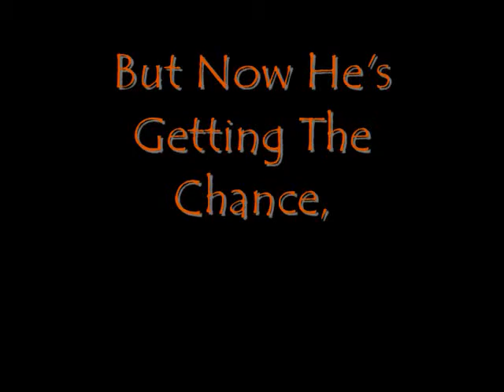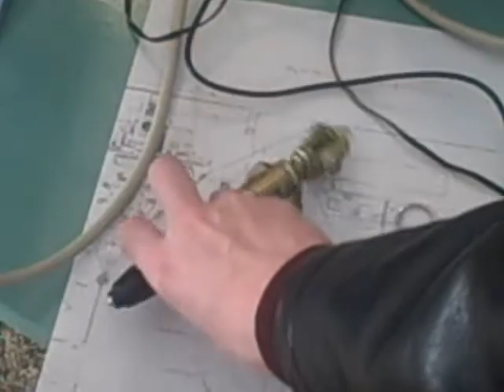The Ranger: Greatest Story Never Told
A Promotional music video for our nwe show "The Ranger". Episode 1 comes out whenever Steven finishes it.